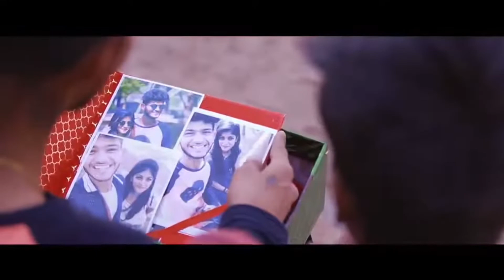Thamil Album Song || Sollamale Kanmun... simply saleema my idea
Just watch and see the video ishtapettal try cheyu

Ente manasil ulla idea vech oro karyangal cheyuvanu
Ningalude support undavane